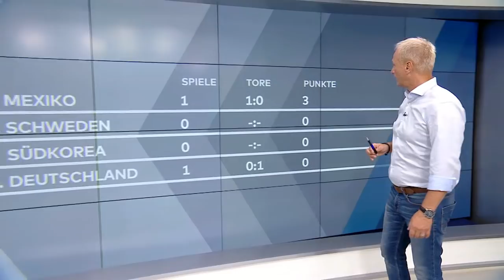DESOLATE DEUTSCHE: Analyse des deutschen Fiaskos gegen Mexiko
Das war wohl nix: Die Leistung der Nationalmannschaft gegen Mexiko hat Fußball-Deutschland regelrecht geschockt. Carsten Hädler und unser Fußballexperte Axel Kruse analysieren das Spiel und die Leistungen der Mannschaft.

In eigener Sache: Wegen des hohen Kommentaraufkommens können wir zurzeit keine Kommentare mehr zu lassen. Wir schalten die Kommentarfunktion wieder frei, wenn wir einen Großteil der Altkommentare geprüft haben.